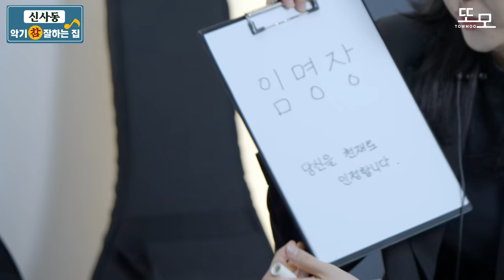진짜 지휘자와 가짜 지휘자의 차이점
The difference between a real and a fake conductor